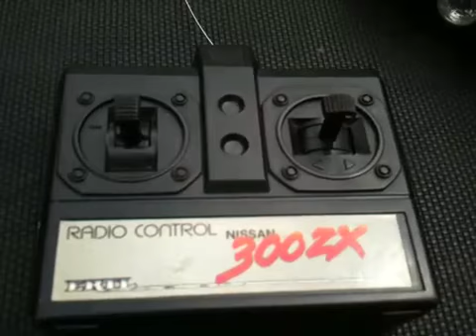ERTL Nissan 300 ZX Turbo RC Radio Controlled Car Vintage Re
This is a quick little video of this great car being driven on a 14ft trampoline.